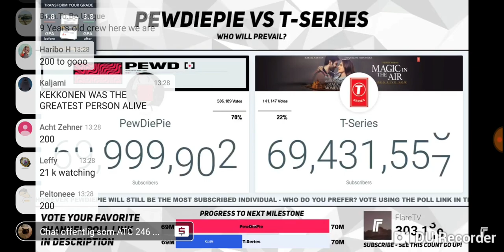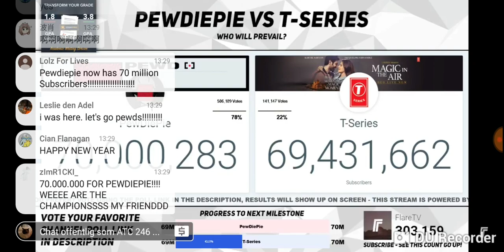The moment when pewdiepie hit 70 million Subscribers!